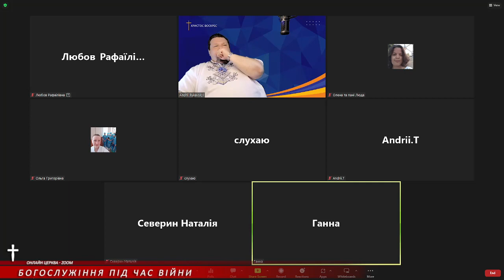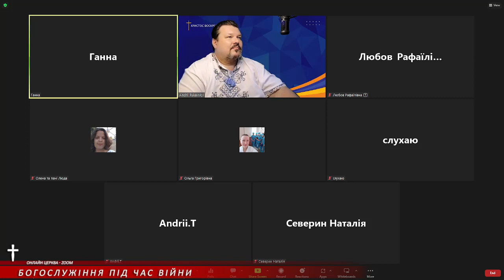БЕСІДА після проповіді ☰Провадження☰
Служіння Більшої Благодаті
Всесвітнє Об’єднання Християнських Громад